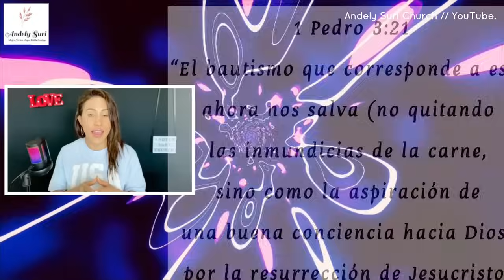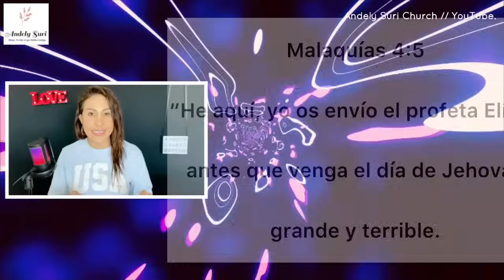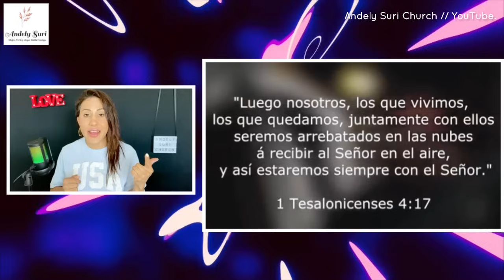💥 LOS DOS TESTIGOS DE APOCALIPSIS, MOISES Y ELIAS // Andely Suri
💥 Estudio Bíblico de los Últimos tiempos, en donde escudriñaremos las escrituras Bíblicas, "LOS DOS TESTIGOS DEL LIBRO DE APOCALIPSIS O   CAPITULO 11".

📨 Para invitaciones y preguntas, por favor escribir a: andelysuri@gmail.